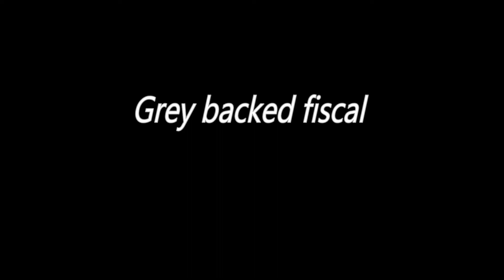The most beautiful but wicked bird -Grey backed fiscal by Jean Baptiste (Amazing Birds Rwanda 2020).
The most wicked bird you will ever see in your life.